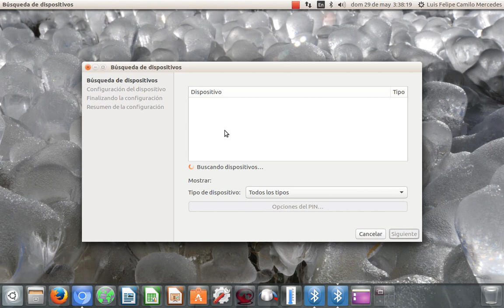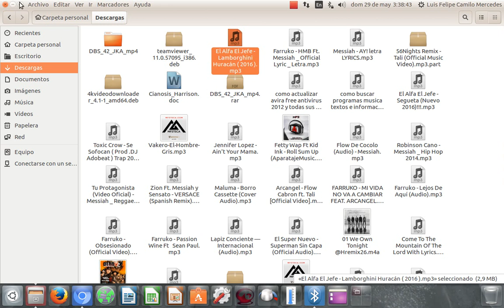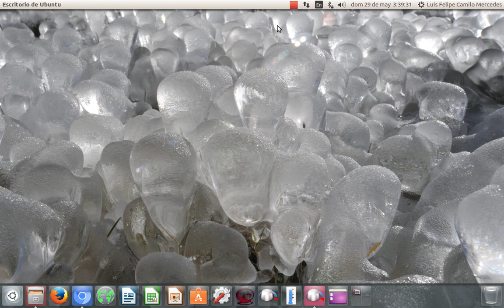Como configurar Speaker con el bluetooth en Linux Ubuntu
Como configurar Speaker con el bluetooth en Ubuntu Linux

aqui veremos como poner nuestras bocinas speaker por bluetooth en linux Ununtu de una manera rapida y sencilla sin dar muchas vueltas en simples pasos